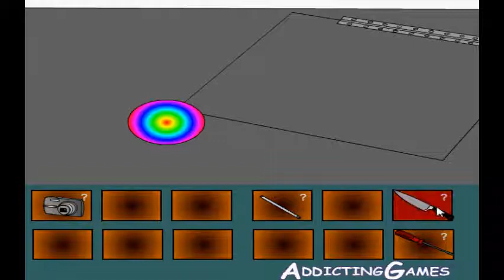Laundry Escape 2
Laundry Escape tutorial

Honors for this video:

#17 - Top Rated (Today) - Howto & Style - Mexico
#94 - Top Rated (This Week) - Howto & Style - Mexico